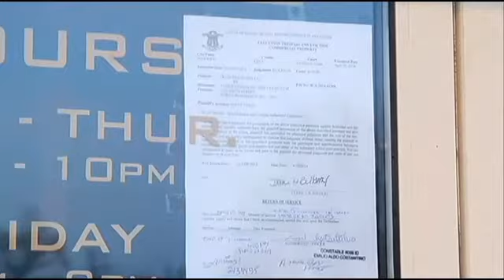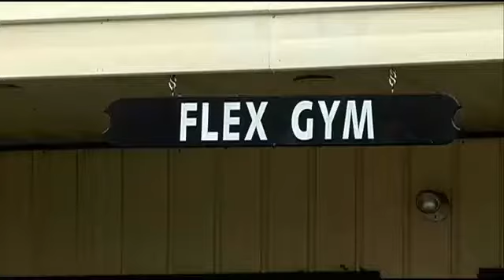RI attorney general's office assisting in recent gym closures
The Rhode Island attorney general's office is working with customers who filed complaints with two separate gyms that abruptly closed.